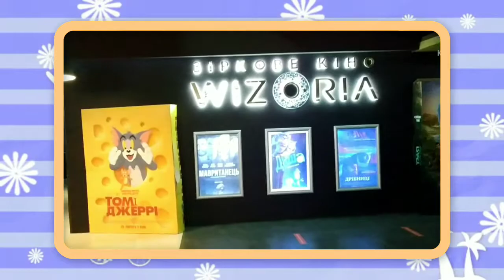29лет/It's my party/ МОЙ ДЕНЬРОЖДЕНИЯ🎂🎉🥂🍣🥳🎈🍾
Сделала наконец то видео с моего Дня Рождения, собрала яркие моменты и эмоции🥳